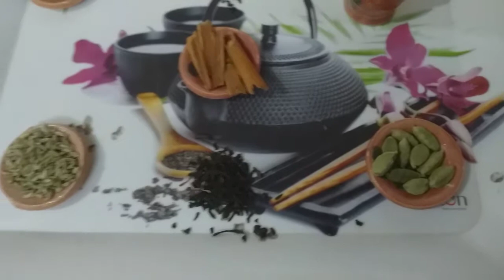how to make kahwa: for cold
Kehwa recipe
Ingredients 1) Dalcheeni
                    2) Green Elaichi
                    3) Sonph
                    4) Kehwa chai or noon (sabz) chai
                    5) Black pepper
         These are the ingredients which are use in kehwa.